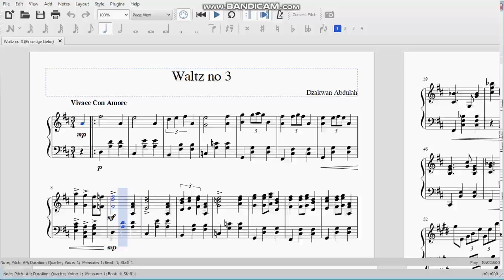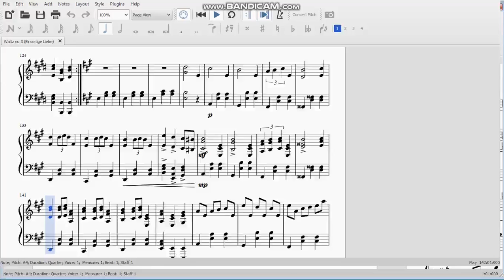Dzakwan Abdullah - Waltz no 3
This is an old piece I wrote about half years ago about an unrequited love, basically a sad boi ish song in a form of waltz.
This piece was commissioned for a friend of mine and anything i wrote here is intentional, so mind the broken harmonic structure etc.